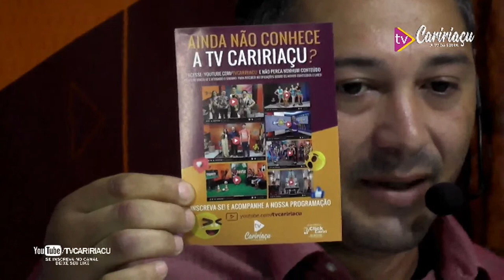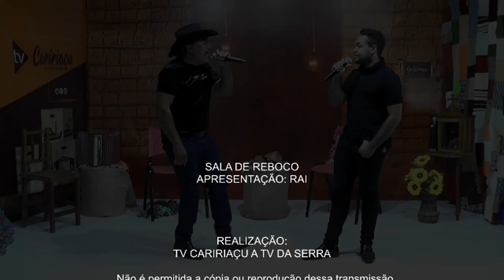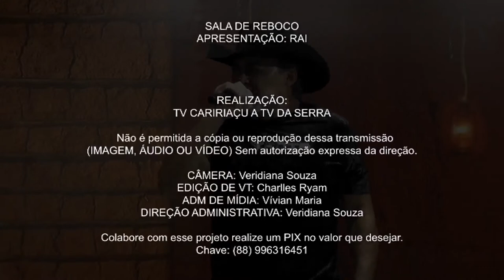Sala de Reboco com João Martins e João Pedro.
Colabore com esse projeto realize um PIX no valor de R$ 5,00
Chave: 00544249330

ⓒ TV CARIRIAÇU 2021